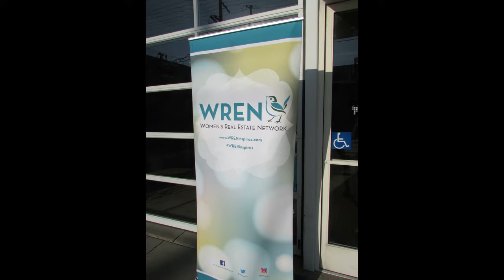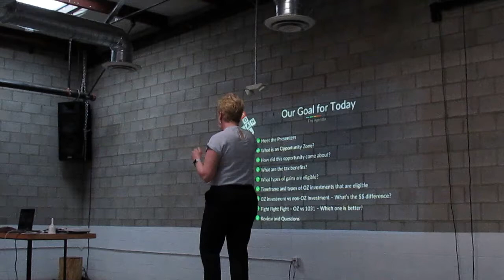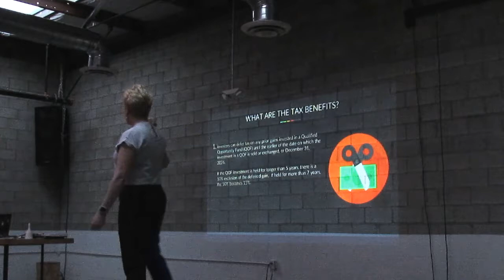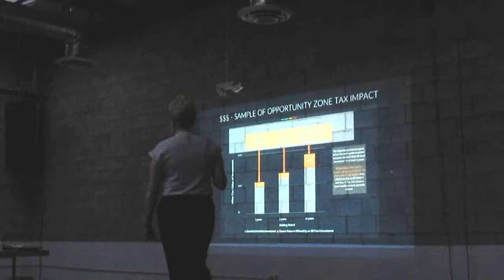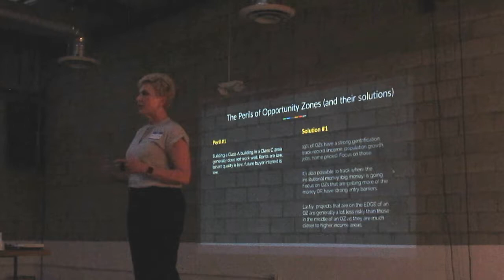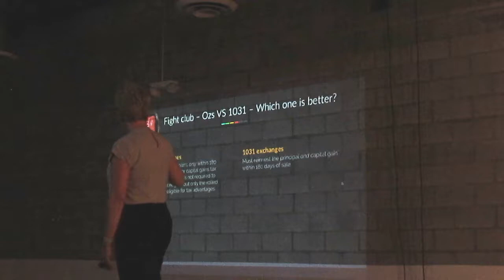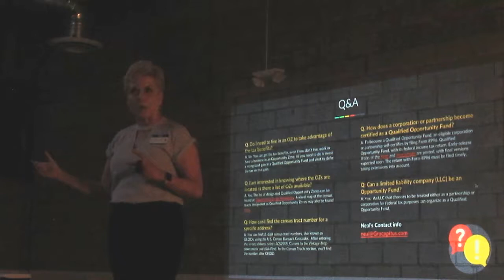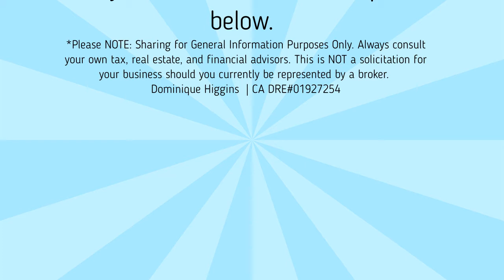What are Opportunity Zones?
This is a presentation I attended in the Arts District (Downtown LA) on Opportunity Zones. Opportunity Zones are the latest trend in business and real estate, that were introduced under the recent tax overhaul.

Hosted by: Jen Maldonado, Founder, Women’s Real Estate Network
Presented by:  Anna Meyes, Vice President, Grocapitus

➡️➡️How to Become a Real Estate Developer - The Workbook (Print) 📚📋:
Fulfilled by Amazon

DominiqueHiggins.com
DRE#01927254

Dominique Higgins is a Real Estate agent and broker helping people buy and sell, build, and invest all across Southern California. Born into a family of real estate agents and investors, Dominique brings clients a lifetime of experience in residential and commercial sales, development, marketing, and negotiation. After graduating from college at 22, she purchased her first property, a $6500 mobile home in Southern California, which she later resold for $82K, before joining her mother's boutique real estate brokerage working with real estate developers to build single-family homes, apartment buildings, custom built homes, and more. Today, Dominique has expanded the business to help sellers get top market prices, help investors build a legacy, and design Accessory Dwelling Units for property owners.